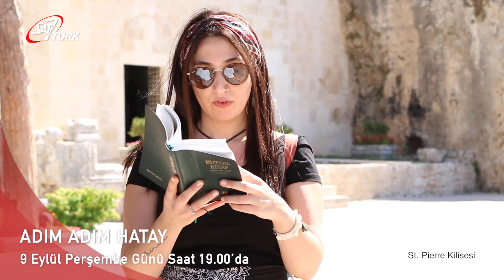ADIM ADIM HATAY 09 EYLÜL TANITIM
Adım Adım Hatay programı 09 Eylül Perşembe günü saat 19:00'da SAT-7 TÜRK ekranlarında sizlerle.